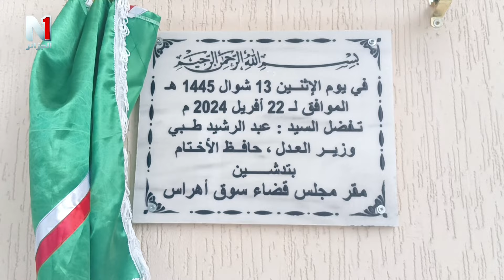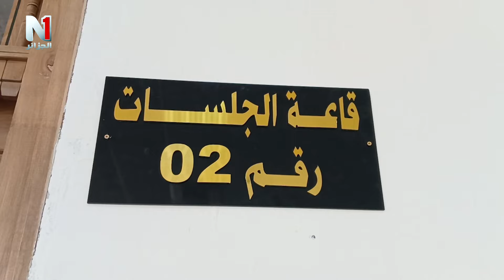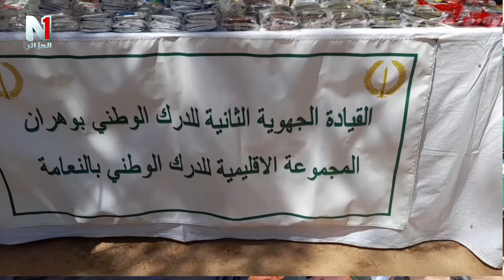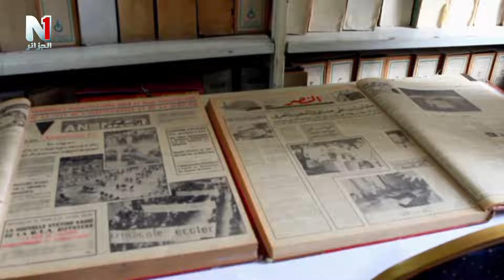تغطيات إعلامية 24 04 2024